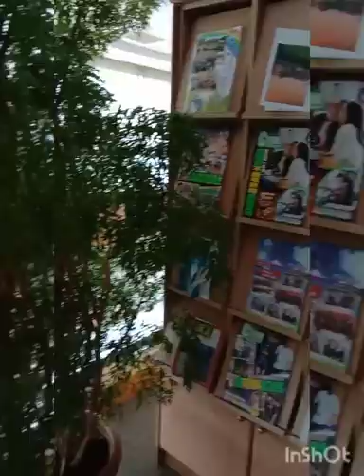PASYAL TAYO DITO SA AMIN. PRIVATE HOME FOR SENIOR CITIZEN.👵👴💑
Vlog Title:*KheymC Vlog*JUST RELAX &ENJOY!
I'm glad to know your thought,Suggestions,Opinions just comments down.